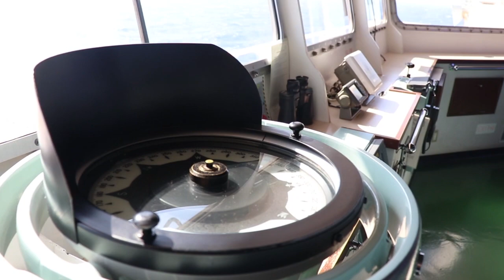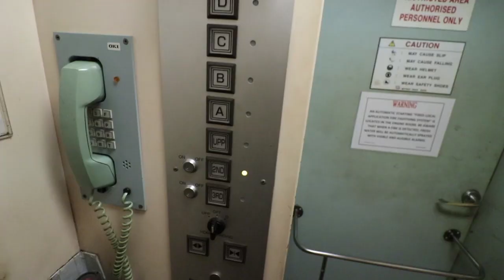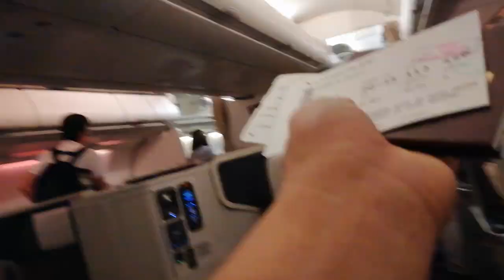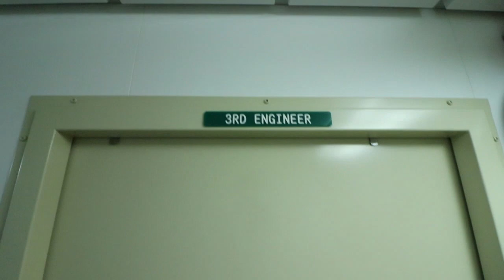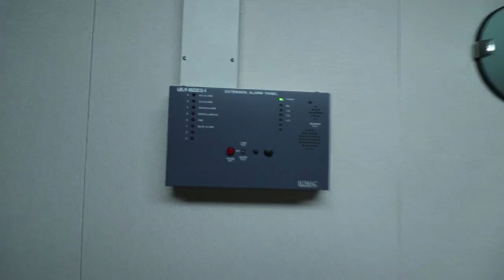Sign on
Isa sa pinaka magulong feeling sa lahat ng pagkakataon ng akin buhay. panuorin ang video kung bakit.